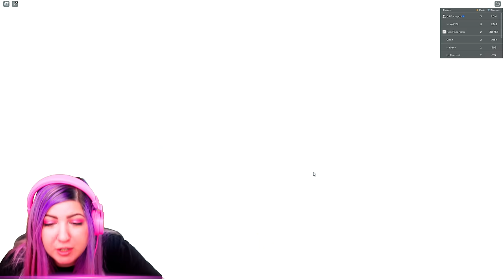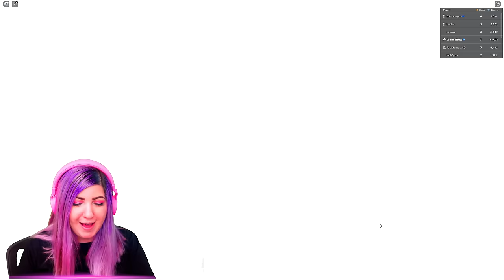We Unlocked EVERY AREA and MAX REBIRTHED in Pet Simulator 99!